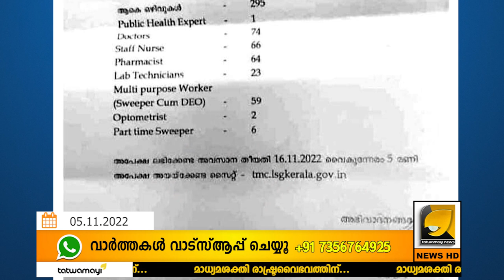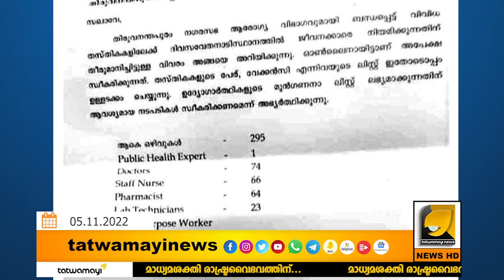ലക്‌ഷ്യം വെച്ചത് ഗവർണറെ പക്ഷെ കിട്ടിയത് സിപിഎമ്മിന്റെ നെഞ്ചത്ത് | CPM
ഷിബു സ്വാമി പറഞ്ഞ ആര്യാവർത്തം ഇപ്പോൾ അഴിമതിയുടെ ആര്യാഗർത്തമായി | RAJESH G PILLAI